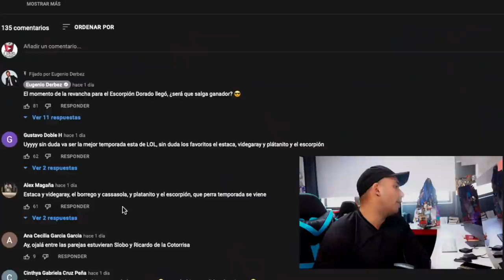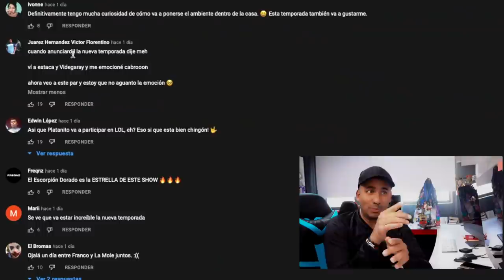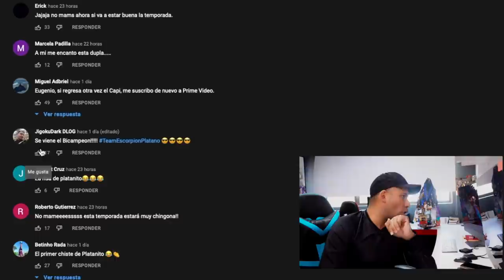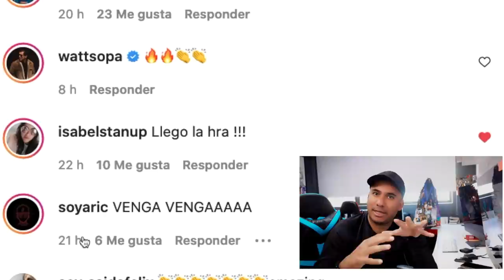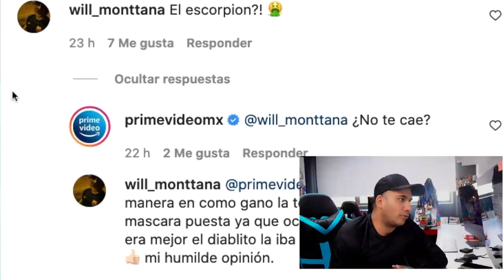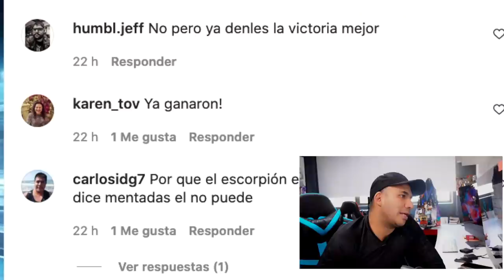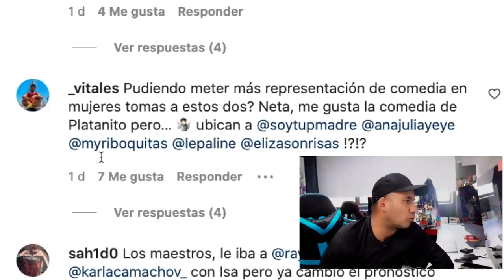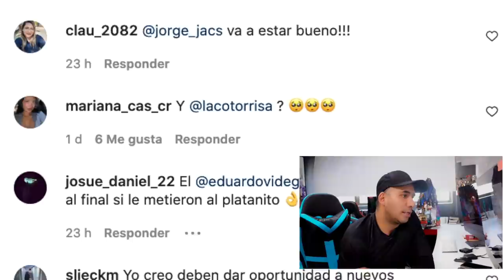Reaccionando a los comentarios de la gente por mi regreso a LOL junto a Derbez, Platanito y más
Así es amigos, este fin de semana se terminaron de revelar todos los participantes de la nueva temporada de este reality y de nuevo estoy ahí y hoy les contesto varias cosas que me pusieron.